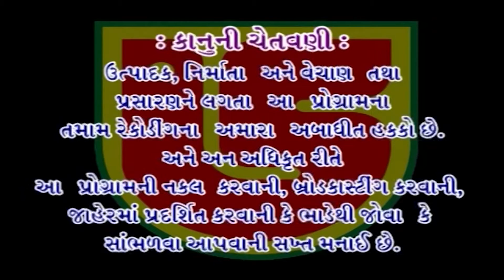01 UPLA DATAR SANTWANI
UPLA DATAR SANTWANI 2016 NIRANJAN PANDYA 01